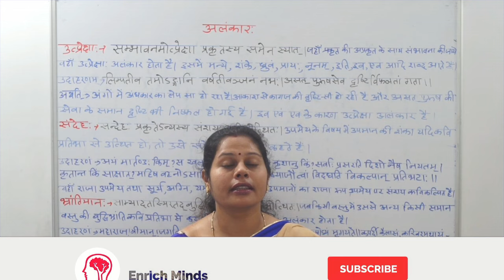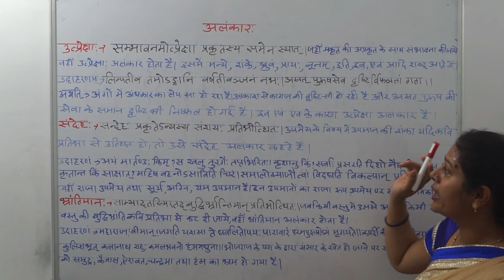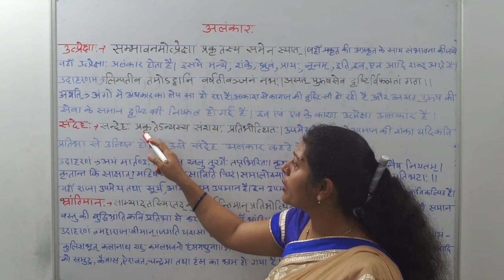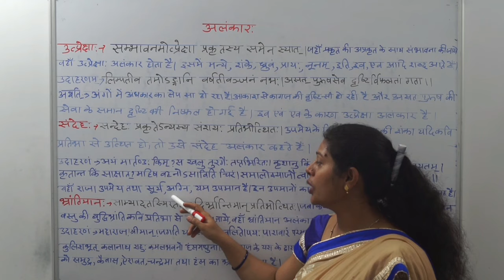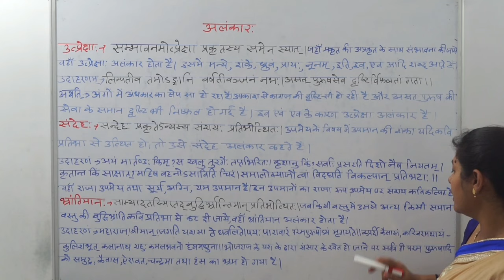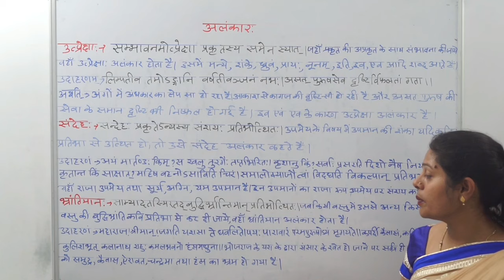Alankar In Sanskrit Grammar - Part 2 || अलंकार || Alankar Ke Prakar